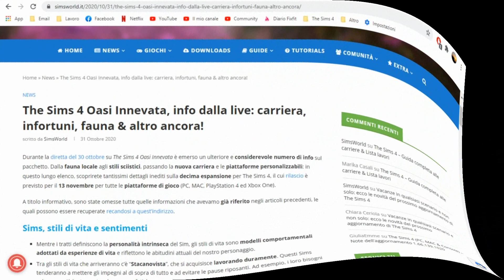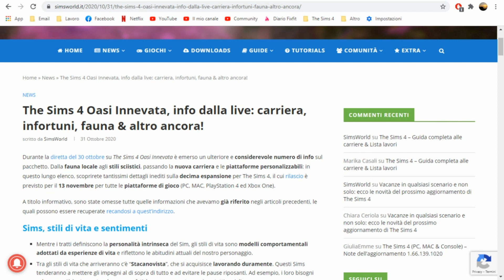Modifiche al canale e nuova espansione di The Sims 4! - Video Chiacchiericcio -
* Se volete SUPPORTARE il canale con una DONAZIONE potete farlo a questo

* Mio nome ID su Origin e sulla Galleria: shadowfairy87

IN QUESTO VIDEO:

Chiacchieriamo un po' insieme della nuova espansione di The Sims 4 "Oasi Innevata" e nel frattempo ne approfitto per rivelarvi delle cose che ho in mente per il canale! Buona visione :)